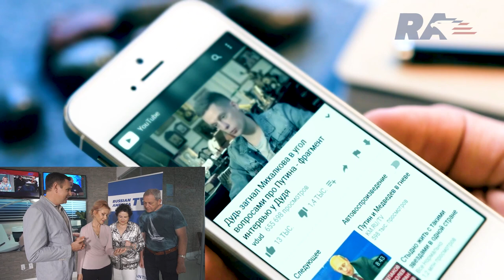Блогеры начинают и выигрывают - мы на канале Russian America TV